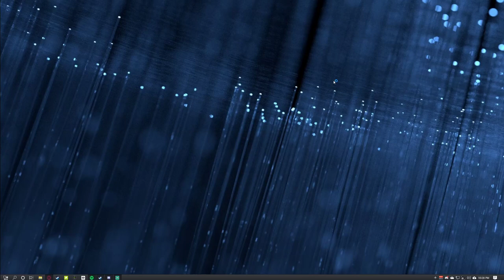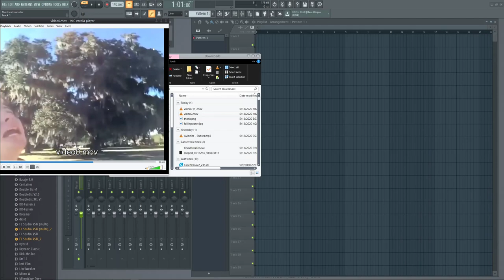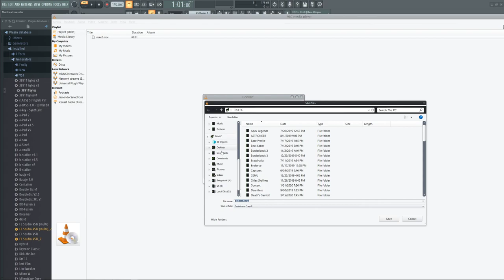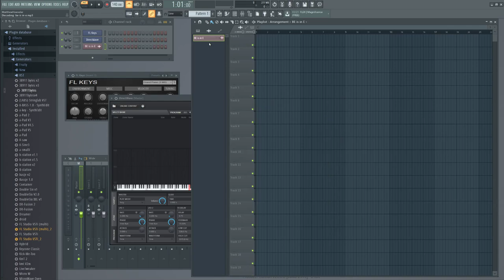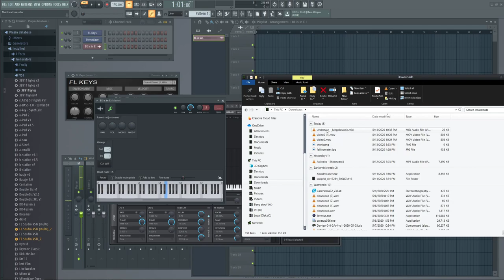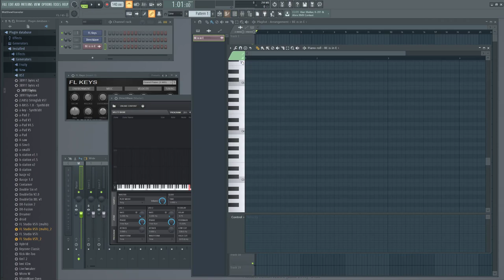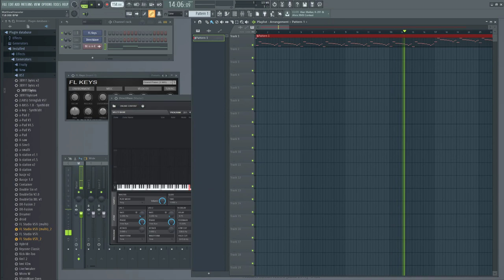why did I do this